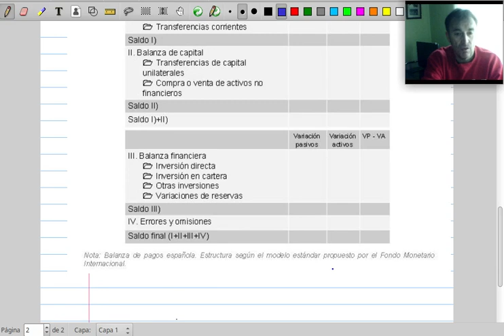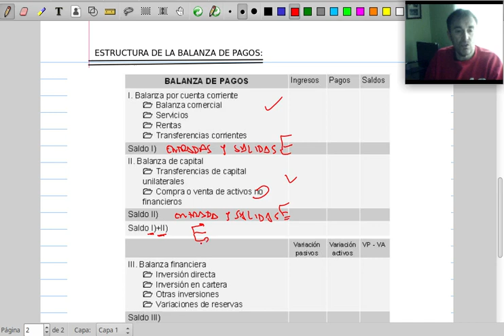La Balanza de pagos de un país Significado y estructura